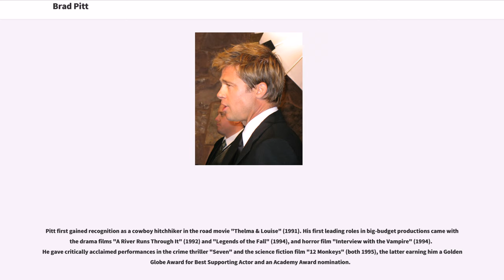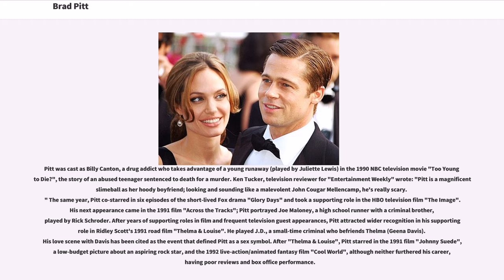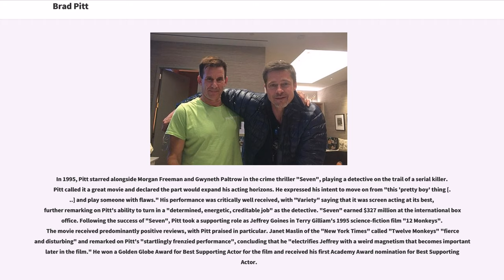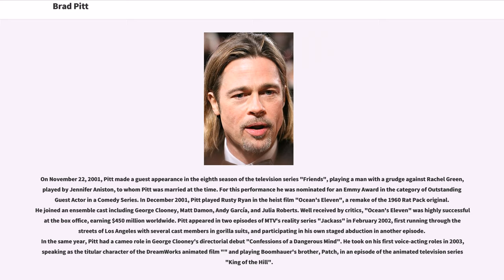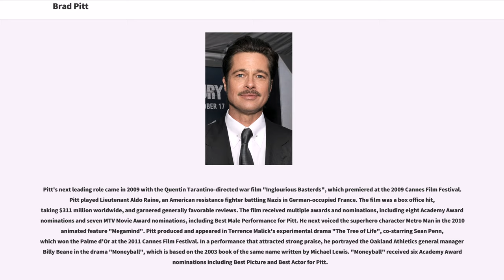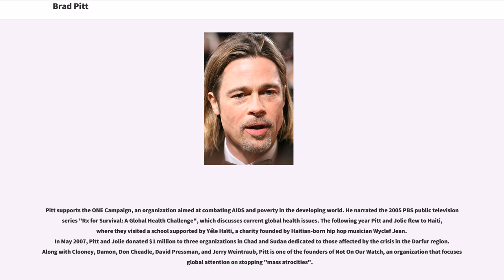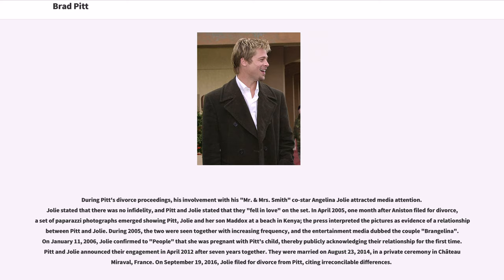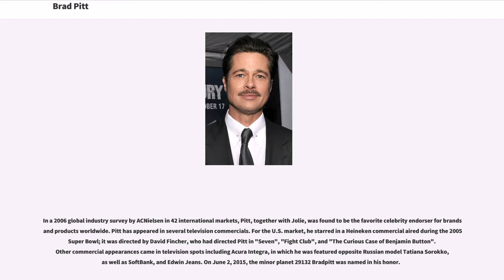Brad Pitt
20th-century_American_male_actors
21st-century_American_male_actors

William Bradley Pitt (born December 18, 1963) is an American actor and film producer. He has received multiple awards and nominations including an Academy Award as producer under his own company Plan B Entertainment.

Pitt first gained recognition as a cowboy hitchhiker in the road movie "Thelma & Louise" (1991). His first leading roles in big-budget productions came with the drama films "A River Runs Through It" (1992) and "Legends of the Fall" (1994), and horror film "Interview with the Vampire" (1994). He gave critically acclaimed performances in the crime thriller "Seven" and the science fiction film "12 Monkeys" (both 1995), the latter earning him a Golden Globe Award for Best Supporting Actor and an Academy Award nomination.

Pitt starred in the cult film "Fight Club" (1999) and the heist film "Ocean's Eleven" (2001) and its sequels, "Ocean's Twelve" (2004) and "Ocean's Thirteen" (2007). His greatest commercial successes have been "Troy" (2004), "Mr. & Mrs. Smith" (2005), and "World War Z" (2013). Pitt received his second and third Academy Award nominations for his leading performances in "The Curious Case of Benjamin Button" (2008) and "Moneyball" (2011). He produced "The Departed" (2006) and "12 Years a Slave" (2013), both of which won the Academy Award for Best Picture, and also "The Tree of Life", "Moneyball", and "The Big Short" (2015), all of which garnered Best Picture nominations.

As a public figure, Pitt has been cited as one of the most influential and powerful people in the American entertainment industry. For a number of years, he was cited as the world's most attractive man by various media outlets, and his pers...